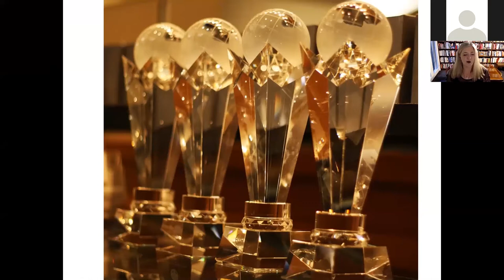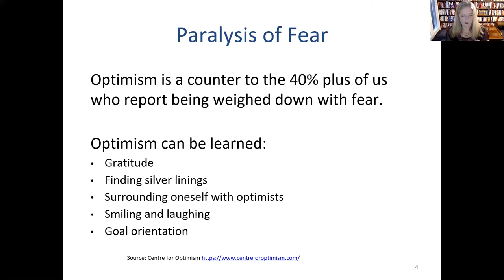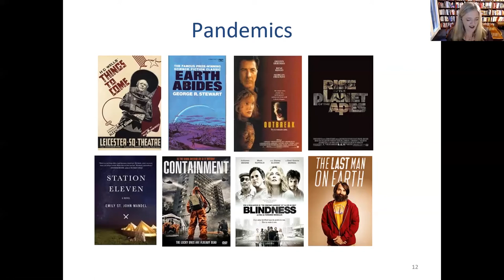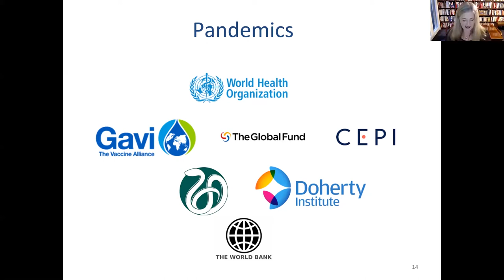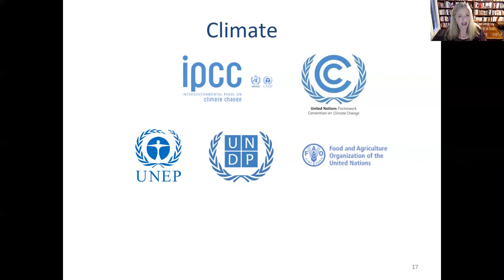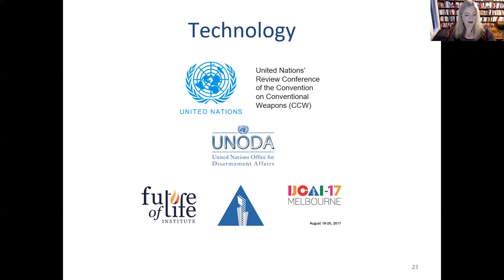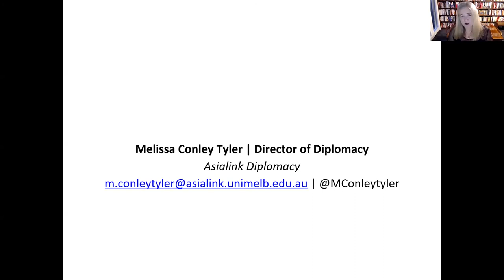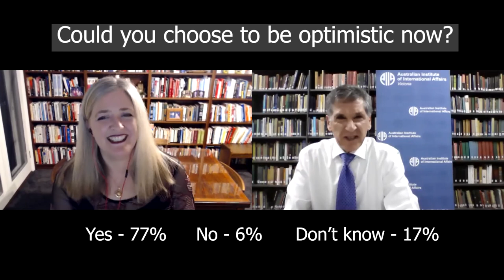International Affairs - Reasons to be optimistic with Melissa Conley Tyler FAIIA, Asialink Diplomacy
It’s hard to remember a day with a happy international affairs headline, and it may seem strange timing in the midst of a global pandemic to look at why we should be optimistic about the world.

But optimism is an outlook worth cultivating.

It's not hard to imagine the worst. But it's easy to overlook all the work that is being done at an international level to avoid worst-case scenarios.

Through looking at disaster fiction – apocalyptic movies and books that show us the worst possibilities – Melissa Conley Tyler examined our big fears and explained what we’re doing internationally to avert them.

It's the right time to give the case for optimism.

In 2019 Melissa Conley Tyler was honoured as a Fellow of the Australian Institute of International Affairs in recognition of her distinguished contribution to international affairs.

Melissa Conley Tyler FAIIA is the current Director of Asialink Diplomacy. Prior to this she was the National Executive Director of the Australian Institute of International Affairs (AIIA) for 13 years. Melissa is a lawyer and specialist in conflict resolution, including negotiation, mediation and peace education. She was Program Manager of the International Conflict Resolution Centre at the University of Melbourne and Senior Fellow of Melbourne Law School. In 2017, she co-authored Think Tank Diplomacy, the first-ever book length discussion of the role of think tanks in modern diplomacy.